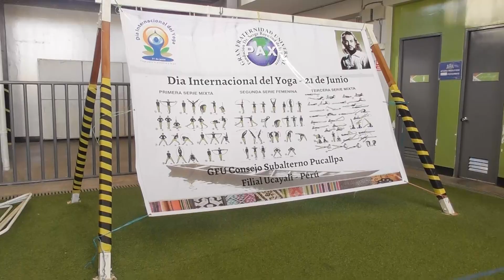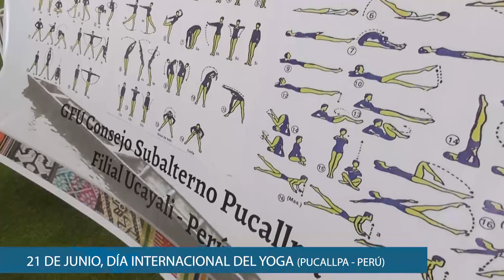Consejo Subalterno Peru Pucallpa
Cultura PsicoFísica y Yoga dirigida por los hermanos del Consejo Subalterno, filial Ucayali de la Gran Fraternidad Universal realizada en la ciudad de Pucallpa con estudiantes del séptimo ciclo de la facultad de medicina de la Universidad Nacional de Ucayali. Información que se remite en el marco de la celebración del Día Internacional del Yoga.